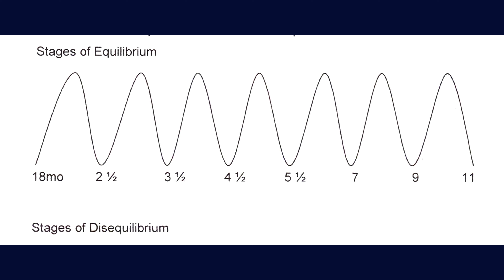TYPICAL 5 YEAR OLD BEHAVIOR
This week’s video discusses YOUR 5 YEAR OLD book summary by Louise Bates Ames. This book is part of a whole series as part of the Gesell Institute of Human Development where they studied thousands of children from birth to 16yo over 100 years. So whilst this book was written in the 70s and has some references that are outdated (like all mums being SAHMs), children haven’t changed. This is an excellent resource to understand what is developmentally appropriate at 5, what is typical 5 year old behavior or typical 5 year old milestones.

If you are getting a lot of value out of my videos and would like to donate, it would be greatly appreciated 💕

If you have enjoyed this video, I would be so grateful if you could SUBSCRIBE to my channel, LIKE the video and leave me a COMMENT 😊 I would love to get your thoughts and experience with this – I respond to all comments. Please also let me know if you have suggestions of book titles or topics you’d like me to discuss next!

Anna B.